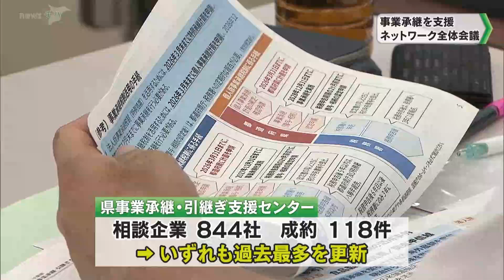事業承継支援ネットワーク全体会議 相談・成約とも過去最多を更新（2024.06.07放送）